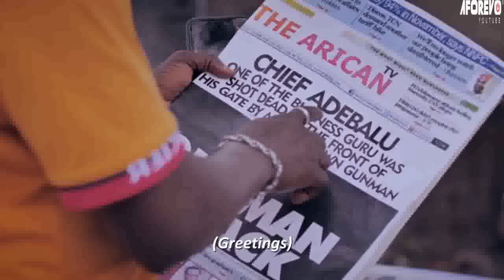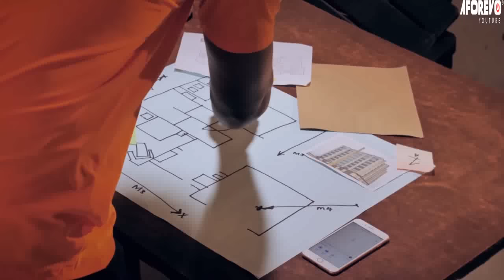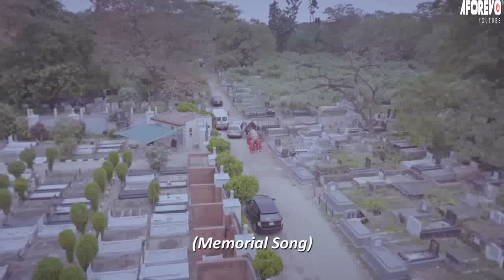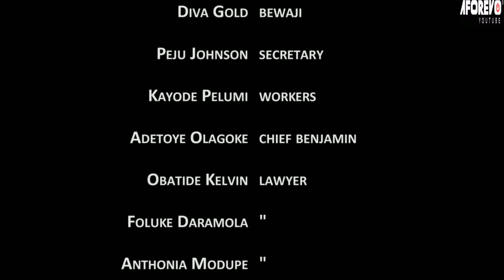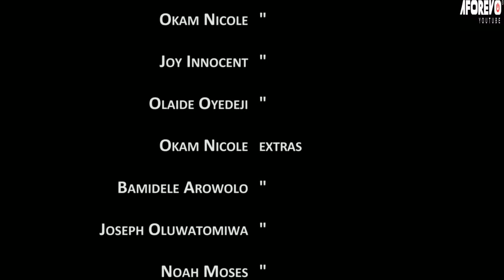RED SCORPION - A Nigerian Yoruba Movie Starring - Kiki Bakare, Ibrahim Yekini, Laide Oyedeji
He was sent to jail for a crime he didn't commit. He came out, and all his properties were sold. What will he do?